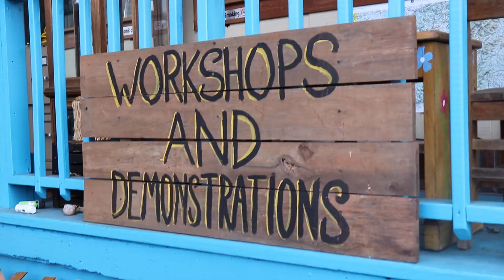The Jackson County Art Market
The Jackson County Arts Market, otherwise known as "JAM," is a makers and music festival hosted every Saturday and Sunday from 1 pm to 5 pm in downtown Sylva, North Carolina, to provide an authentic and one-of-a-kind experience that offers a variety of handcrafted, locally produced, sourced, mined, or foraged items from different vendors.
The video displays vendors, products, and prices of handcrafted art for sale .